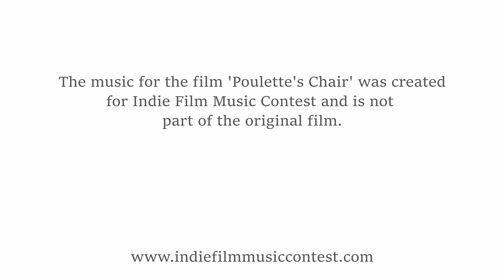Poulette's Chair - New Score by Davide Perico - Submission to the Indie Film Music Contest